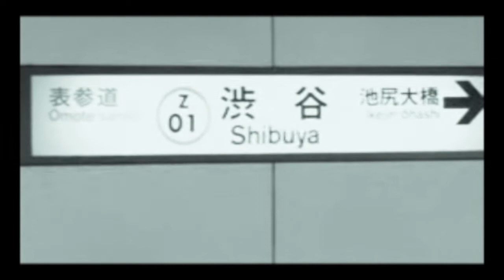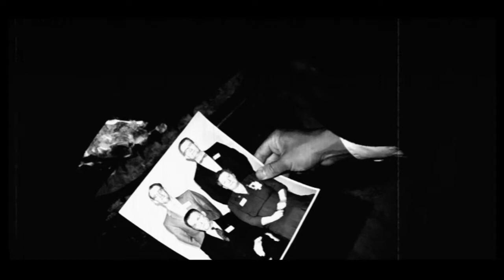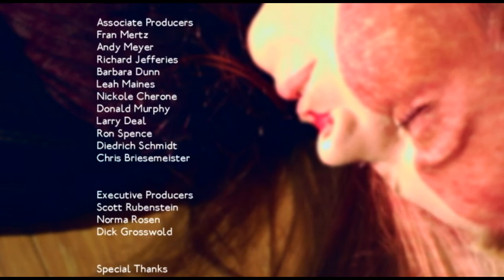The New Herald - Completed Film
The short film, The New Herald explores the nightmare scenario where life saving robotic limbs and devices rebel against their human hosts. Follow investigator Dominic Cain of the Logan, Utah police department as he attempts to sort the truth from the carnage.